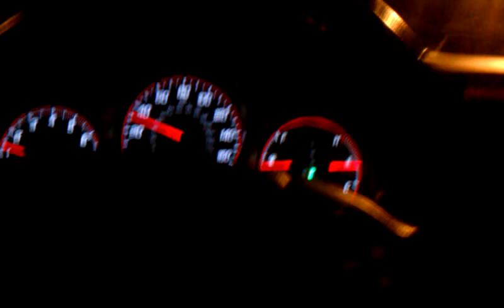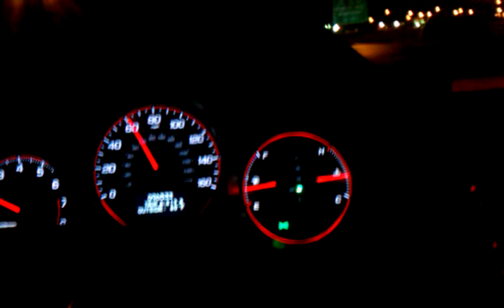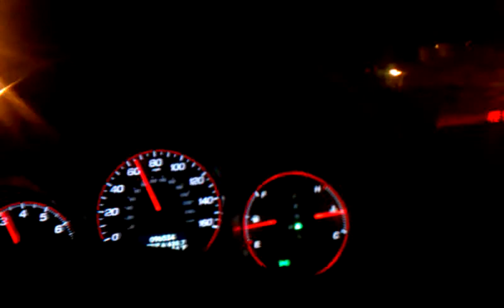Acura tl type s atlp exhaust and atlp j pipe.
Acura tl type s.